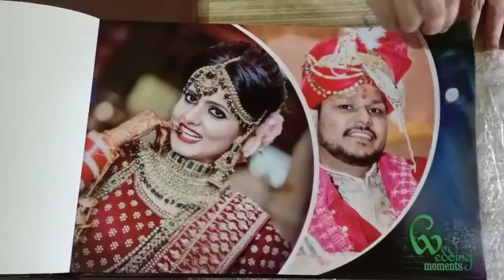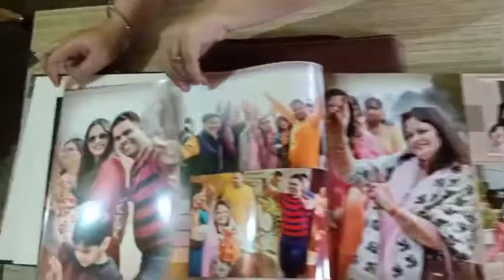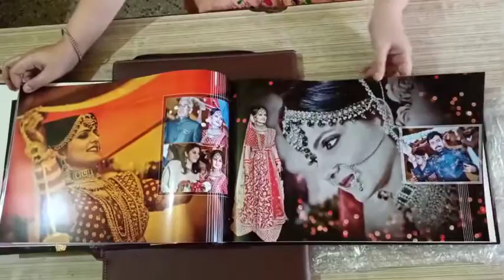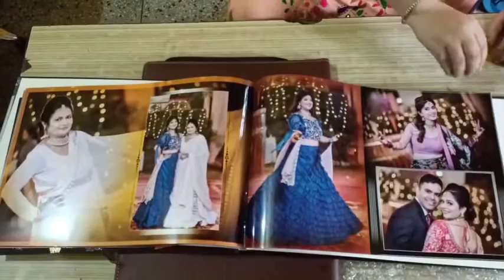27 August 2020